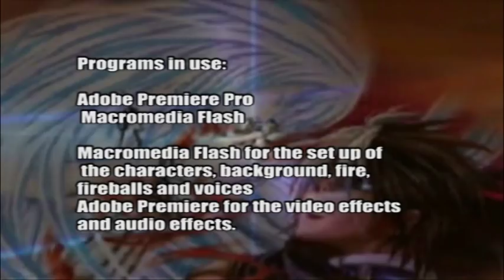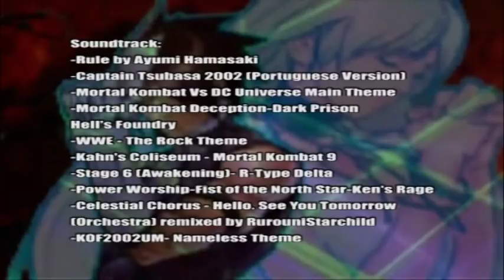KOF R.O.N. Episode 19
These Episodes are just pure fiction, any similarity with the real World is just pure coincidence

K': IoriGaara
Kula: ImmaRobotYo
Maxima: IoriGaara
Diana: Pukiines
Whip:Iruka Lucia
Rugal: IoriGaara
Nameless: RurouniStarchild
Angel:ImmaRobotYo
Leona: Pukines
Ralf:RurouniStarchild
Clark: IoriGaara
Neo Dio: RurouniStarchild

Diana mugen created by Sky79 and a Special Thanks to Sky79 for the isolde sprites
neo_dio picture by_bustergarou

Episode 19 : Angel is out for revenge and can K' and his team stop the resurection of Neo Dio?